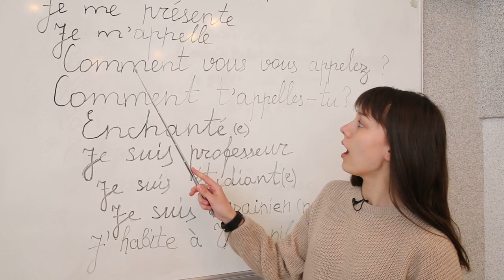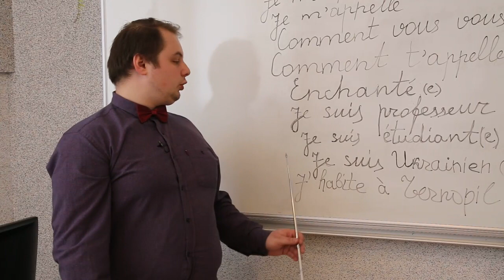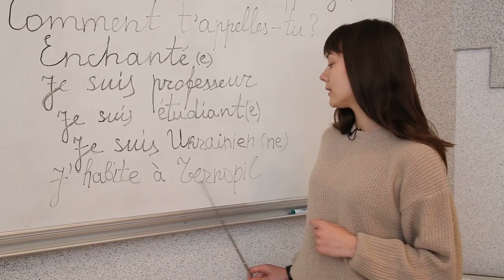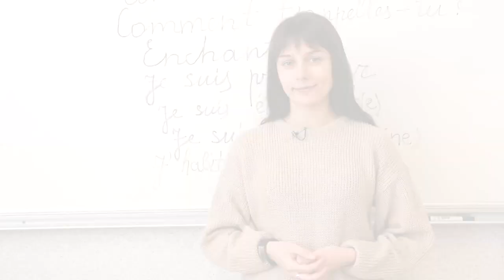Слово дня. Французька. Знайомство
Як вірно вітатися та знайомитися французькою у черговому випуску традиційної рубрики "Слово дня" вчать - Олександр Шевчук, вчитель Великозагайцівського НВК Шумського району та Діана Ковпак, випускниця Великозагайцівського НВК.